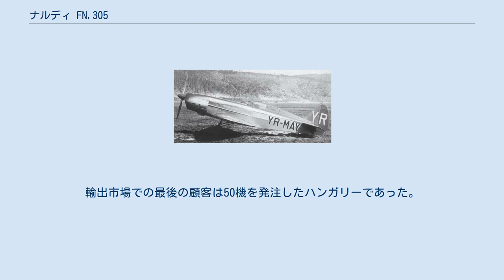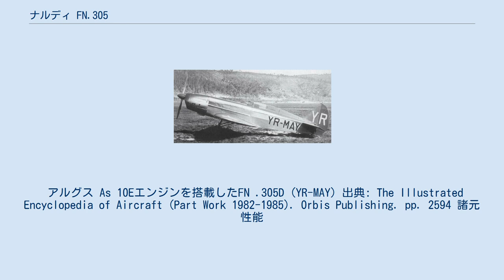ナルディ FN.305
ナルディ FN.305 複座のFN.305 ナルディ FN.305（Nardi FN.305）は、イタリアのフラテッリ・ナルディ社で開発された単葉の戦闘練習機/連絡機である。
 FN.305は練習機と連絡機として設計され、試作機が1935年1月19日に初飛行を行った。
混合構造の片持ち式低翼単葉機であり、尾輪がソリで主脚は主翼下面に内側に引き込む降着装置を備えていた。
機首には出力200hp (149kW)のフィアット A.70S 直列エンジンを搭載しており、この試作機はタンデム配置の閉鎖式コックピットを持っていた。
本機は単座と複座の双方で生産されることを計画されていて、次の試作機は単座の戦闘練習機と次の複座の基本練習機として開放式コックピットで製作された。
その後に出力200hp (149kW) のヴァルター ボーラ 星型エンジンを搭載した長航続距離型のFN.305Dが2機製作された。
最初のFN.305Dは複座型で1939年3月にローマ – アジスアベバ間の記録飛行に使用され、4,463.8km (2,773,68 miles) を平均速度240 km/h (149 mph) で飛行してクラス記録を樹立した。
2番目の単座型のFN.305Dは北大西洋無着陸飛行に挑戦するためにユーゴスラビアに買い取られたが、この挑戦は中止された。
 アルファロメオ 115エンジンに換装された試作機はFN.305Aとなり、その後ナルディ社の工場が手狭だったためにピアジオ社によりこの型が量産に入った。
イタリア王立空軍は258機を発注したがこの大部分は複座のFN.305A戦闘練習機と連絡機であり、少数が単座開放式コックピットのFN.305Cと閉鎖式コックピットのFN.305Dであった。
イタリア軍からの発注に続いて1938年には9機がチリへ、31機がルーマニアへ販売され、その後ルーマニアでは124機がIARによりライセンス生産された。
輸出向けの最大の発注先はフランスであったが、1940年6月にイタリアがフランスに対し宣戦布告したために納入されたのは41機のみであった。
輸出市場での最後の顧客は50機を発注したハンガリーであった。
 更なる改良型はナルディ FN.315として開発された。
 アルグス As 10Eエンジンを搭載したFN .305D (YR-MAY) 出典: The Illustrated Encyclopedia of Aircraft (Part Work 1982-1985). Orbis Publishing. pp. 2594 諸元 性能